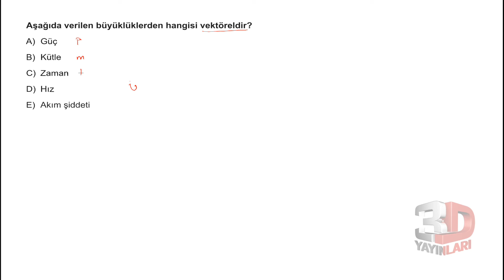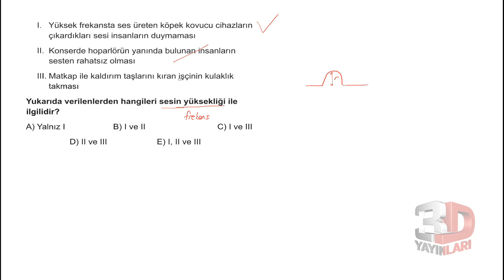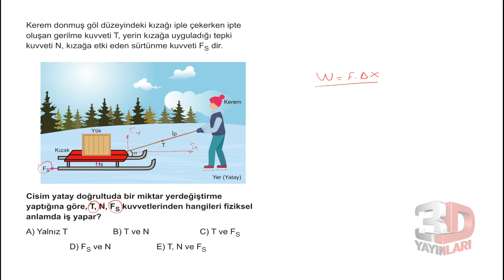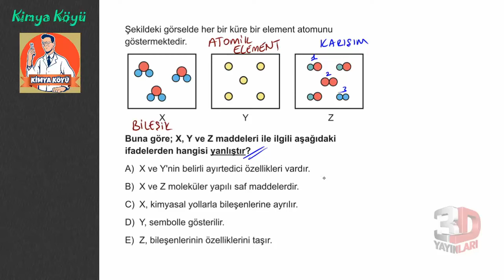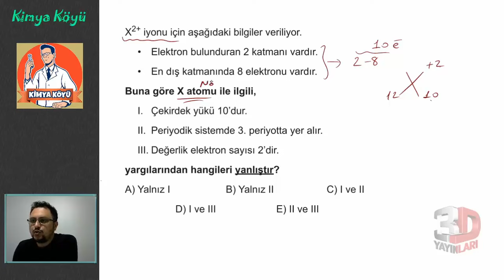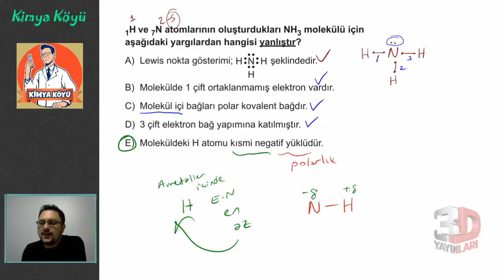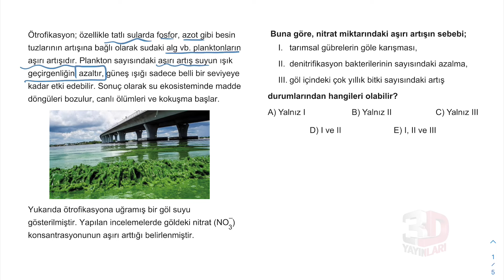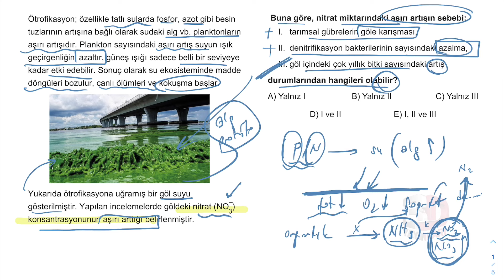TYT Fen Bilimleri Simülasyon Denemeleri Deneme 01 Soru Çözümleri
🎞 Soru Listesi
▶ 00:00:00 Bölüm
▶ 00:00:00 Soru 1
▶ 00:01:02 Soru 2
▶ 00:02:36 Soru 3
▶ 00:04:04 Soru 4
▶ 00:06:10 Soru 5
▶ 00:07:57 Soru 6
▶ 00:10:28 Soru 7
▶ 00:11:44 Soru 8
▶ 00:14:04 Soru 9
▶ 00:14:37 Soru 10
▶ 00:16:30 Soru 11
▶ 00:18:21 Soru 12
▶ 00:21:14 Soru 13
▶ 00:22:50 Soru 14
▶ 00:25:07 Soru 15
▶ 00:26:50 Soru 16
▶ 00:27:25 Soru 17
▶ 00:30:25 Soru 18
▶ 00:30:57 Soru 19
▶ 00:31:58 Soru 20